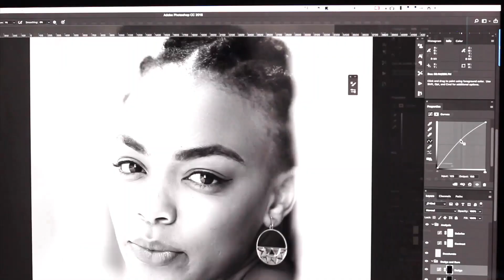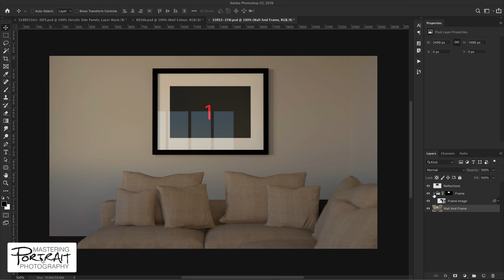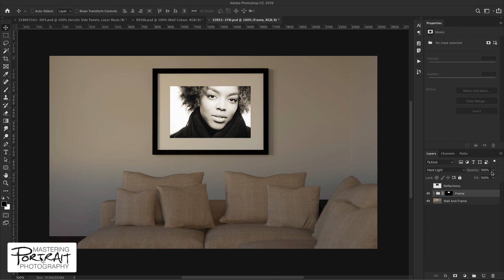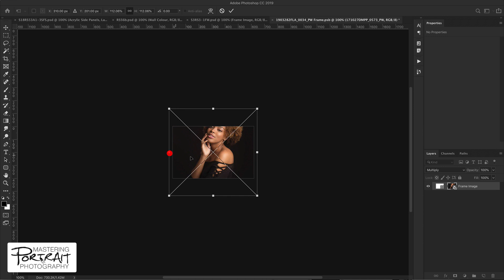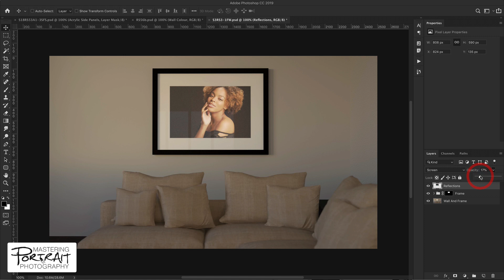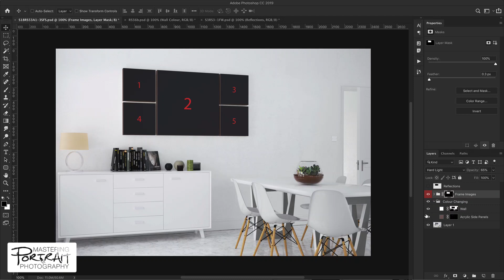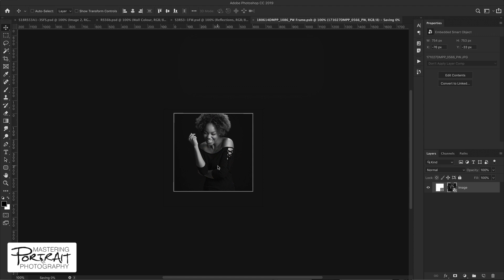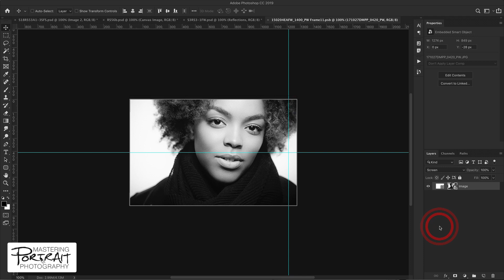Make The Most Of Your Sales Opportunities With Photoshop Room-Sets!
It's well-know that helping your client visualise how their images will look on the wall is a great way of increasing sales (and ultimately ensuring the images are beautifully displayed!)  This video shows how to use the room-set Photoshop files from masteringportraitphotography.com.
For more tutorials, walkthroughs, how-to's and to download the room-sets in this video, head

If you have any questions at all, drop me a line!

Enjoy and happy sales!